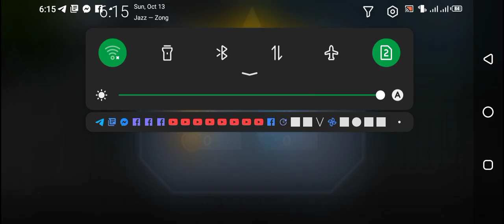Bangpin The Street Warrior Gameplay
Come fight with the Bangpin team! Epin, Arto, and Joller fight the thugs at THIS HIGH SCHOOL!